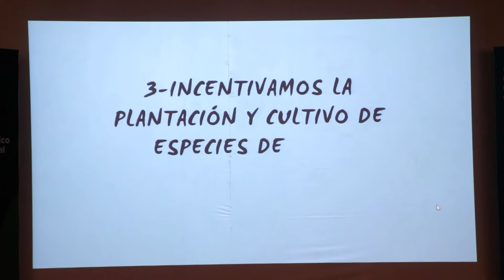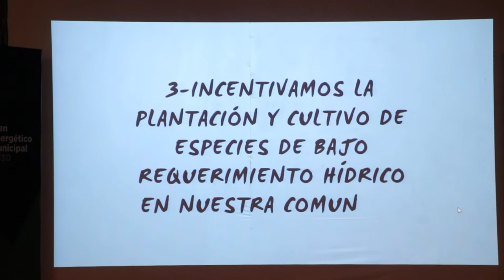Escuelas de Guaymallén participan en concurso de concientización ambiental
La municipalidad en conjunto con el Departamento General de Irrigación convocaron a la elaboración de spots audiovisuales a través de la campaña "La basura al cauce, vuelve siempre vuelve". Participaron 17 proyectos de diferentes instituciones educativas del departamento. Para finalizar la propuesta, la Dirección de Ambiente y Energía organizó un evento para realizar la entrega de certificados y reconocimientos a los estudiantes y docentes participantes. También se sortearon diferentes premios: composteras, bicicletas, computadoras donadas por Reciclarg y juegos. Los videos se emitirán por la pantalla de GiraMundo TV Comunitaria 34.1 TDA.